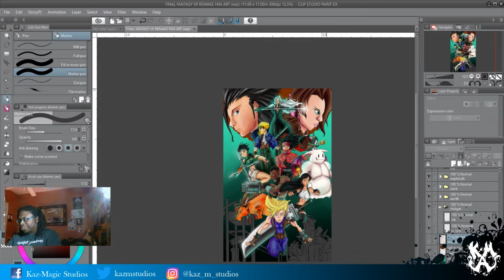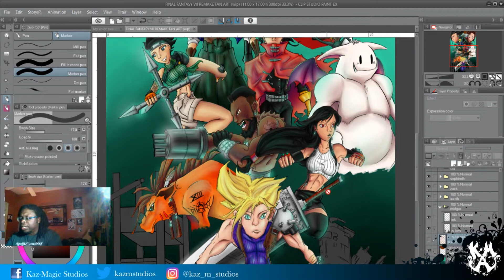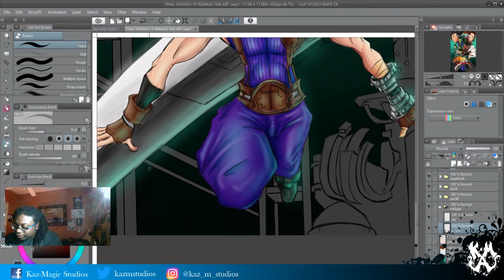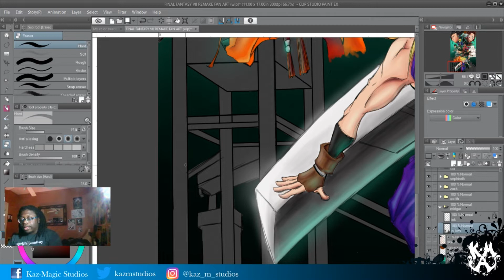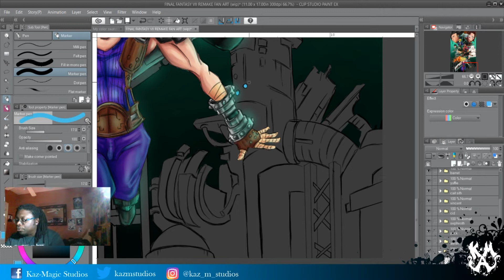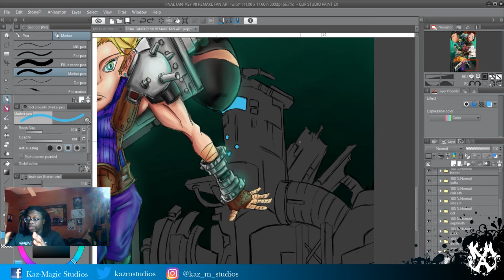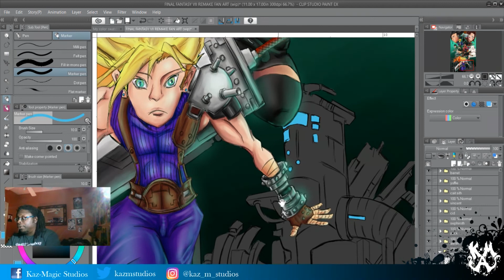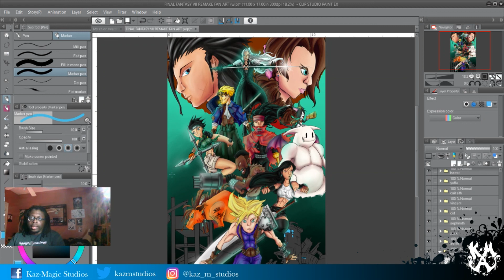Final Fantasy VII Remake TGS Trailer Thoughts and Impressions (Fan Art Included)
Final Fantasy VII Remake TGS trailer just dropped this morning.  Enjoy this work in progress fan art as I give my thoughts about it.

FINAL FANTASY VII REMAKE is copyright of Square-Enix.